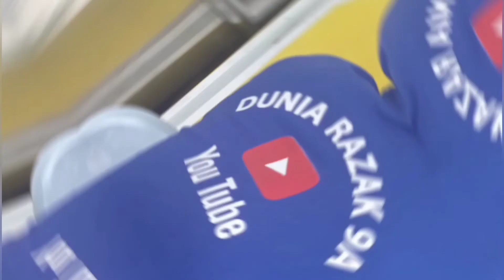Ikan Talapia Benut Terbaik Besar² BASSS mancing ikantilapia benut#